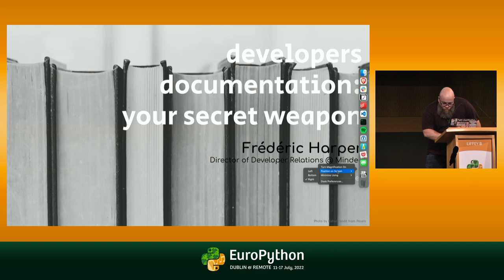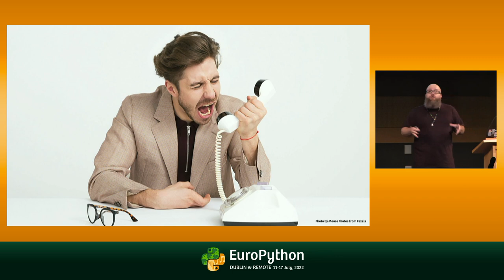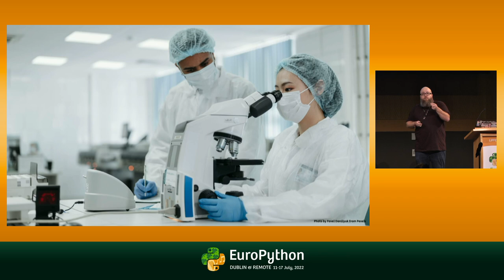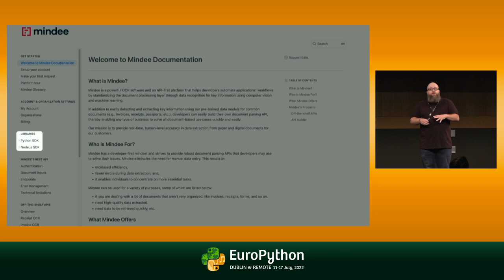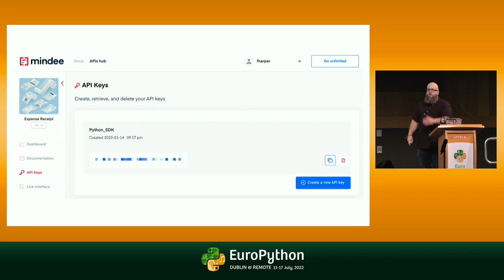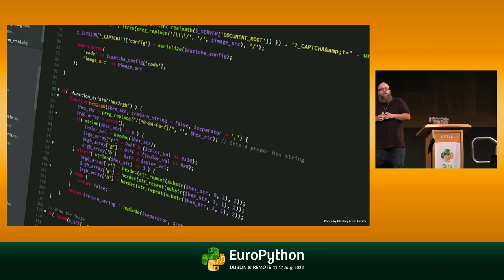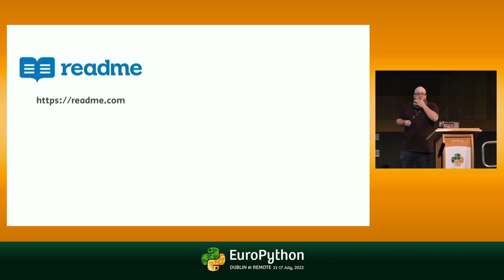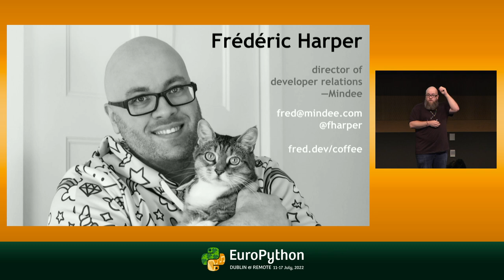Developers Documentation: your secret weapon - presented by Frédéric Harper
EuroPython 2022 - Developers Documentation: your secret weapon - presented by Frédéric Harper

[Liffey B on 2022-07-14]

You can have the best product in your expertise area, but if your documentation isn’t on par with the flawless experience you want to offer to the world, success is not guaranteed. Let’s be real here: documentation is often an afterthought and rarely included in life cycle development processes. Still, documentation is the secret weapon for greater adoption, and growth that you may have not known you could achieve.

It’s time for you to step up your game and measure up to the big players. Learn about the benefits of high quality and educational documentation and the true role it plays in the developer community. You’ll also learn the principles of a solid foundation, and tips on how to use one of the most powerful developer relations’ tools.